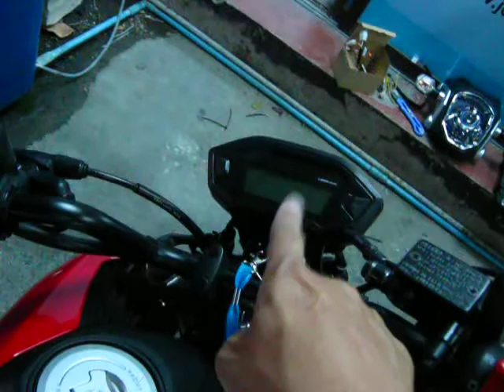สัญญาณกันขโมยรถ MSX125 25/3/57